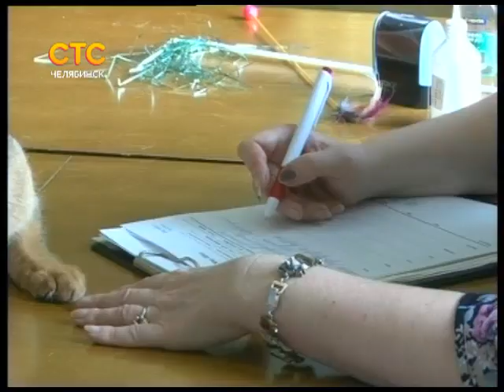Выставка кошек "МЯУ ШОУ", декабрь 2014г.,Челябинск,УРАЛКОТ